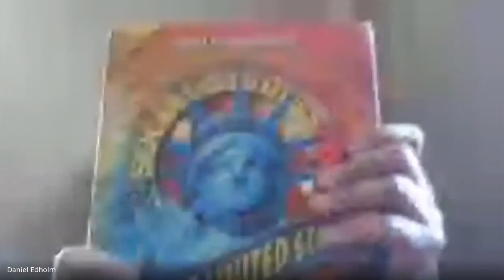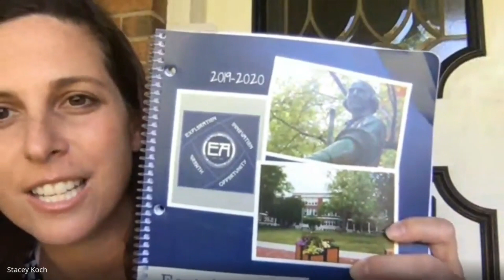Welcome Incoming 5th Graders! - June 2020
Welcome Incoming East Aurora Middle School 5th Graders for the 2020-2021 school year!